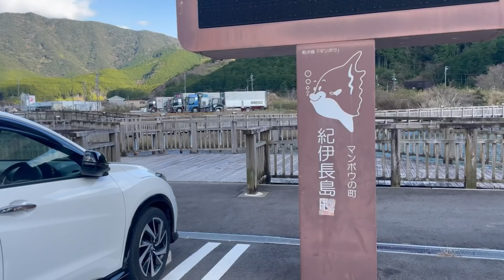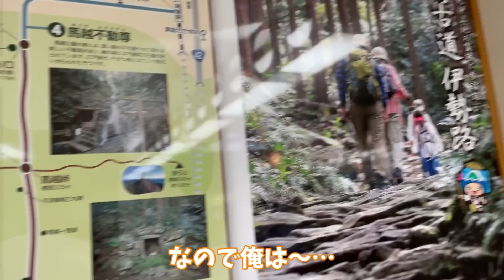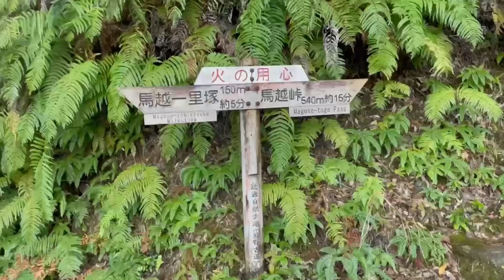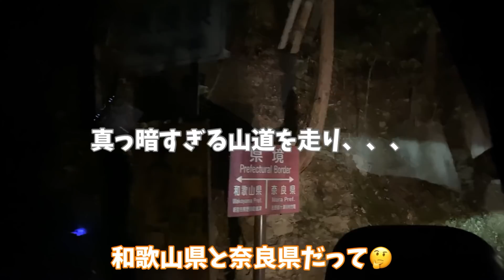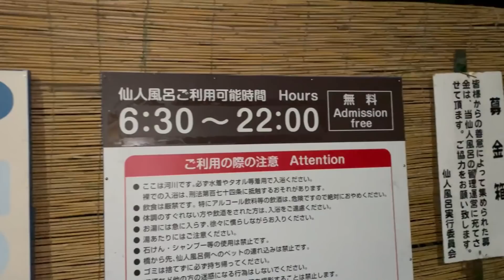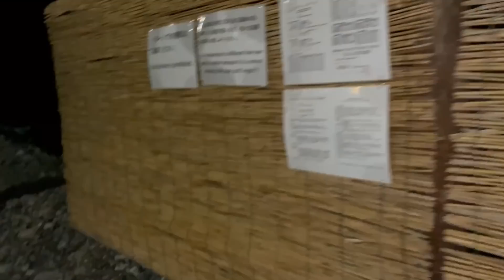【ハイエース日本一周車中泊〜和歌山】熊野古道でギャルが修行。疲れた身体を癒しに混浴温泉へ。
今回は、和歌山編。

熊野古道で修行をして
有名な混浴温泉へ🧖‍♀️♨️

バンライフ狂の二人の旅は続く。。。

EENOUR 車載冷蔵庫 TAW45
EENOUR 車載冷蔵庫用バッテリー

【車載冷蔵庫】

EENOUR 2000w

EBL 1000w

🌞夏の必需品
【スポットクーラー】

【ジェルマット】

☃️冬の必需品
【ワイルドギアFFヒーター】

円安の影響により8月1日から77000円に値上げになったそうです
なので￥77000→￥66000

カーナビでYoutubeやNetflixを見れる商品。
AppleCarPlay搭載車であれば絶対活躍😤🔥
🔺Amazon

amazonや楽天などでottocastの正規品でない商品を正規品を偽って販売している業者が
乱立し、被害にあっている方が続出しております。
購入の際は国内唯一の正規販売店である、商品屋から必ず購入してください。

購入する前に店舗名が「商人屋」である事を確認し、購入をお願いいたします。

📸撮影機材

【ジンバル】
PowerVision S1

💡電装系

【LEDライト】

🌊水道設備

【圧着工具】

🎼使用BGM